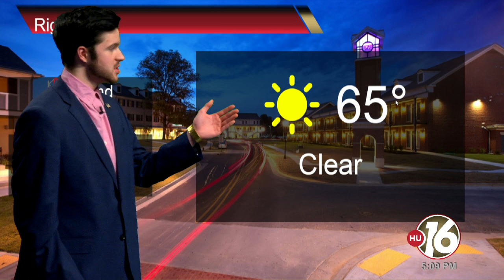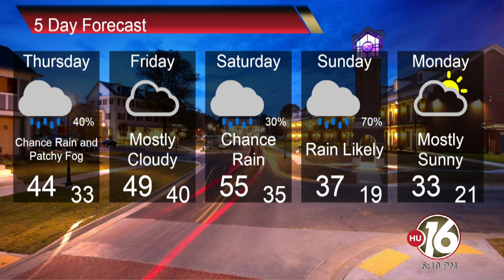HU16 - 2.27.19 - Weather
This video is about HU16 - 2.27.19 - Weather